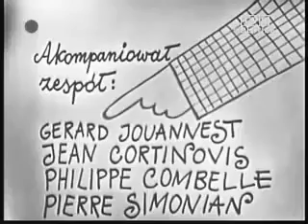Jacques Brel - Le plat pays (TVP Kultura - télévision polonaise)